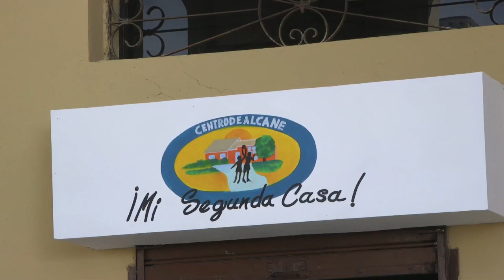Inauguran Centro de Alcance Libertad en Centro Histórico de San Salvador